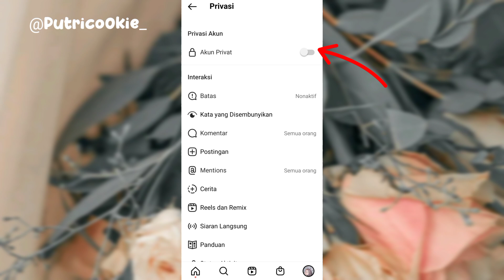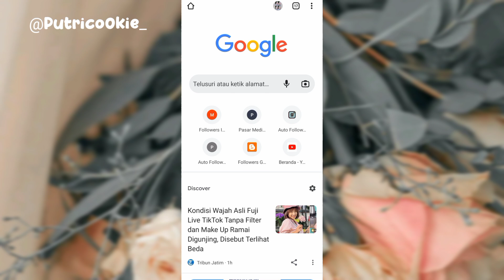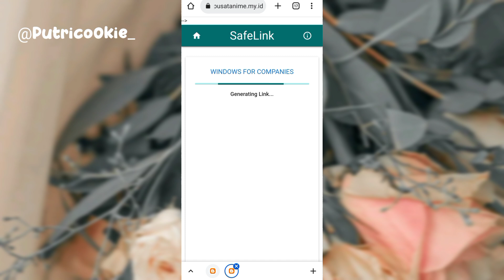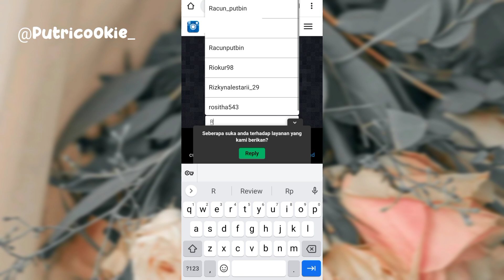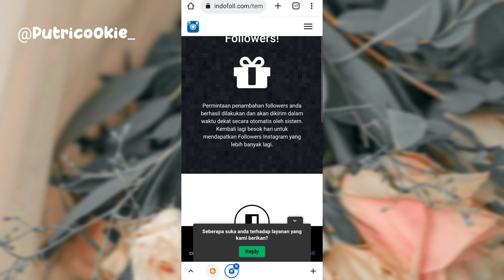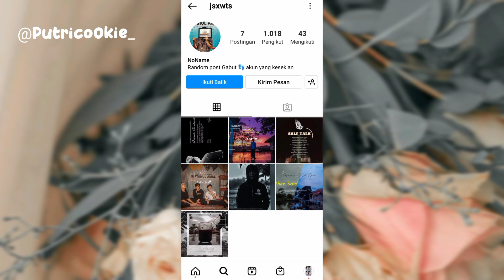Web Baru Gratis - Cara Menambah Followers Instagram Dijamin Masuk Gratis 100%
Follow instagram aku di @putricookie_ Untuk Dapatkan Followers Gratis

Followes Gratis Dari Putbin
Untuk 2 Orang Setiap Hari
Masing Masing Dapat 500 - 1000 Followwrs